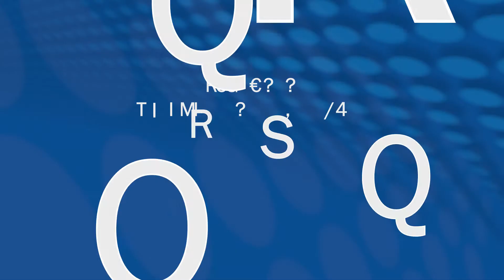Kiinteistöalan viikkokatsaus 8.2.2016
Talokeskus Yhtiöt Oy:n 1.4.2016 aloittavan toimitusjohtajan haastattelu sekä korjausrakentamisen neuvontapalvelu ovat uutisvideon aiheina. Kiinteistöalan viikkokatsaus toteutetaan Kiinteistöliiton ja Kiinteistölehden yhteistyönä.